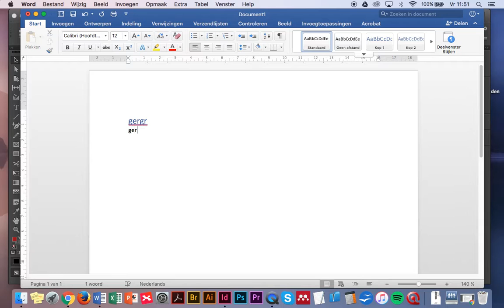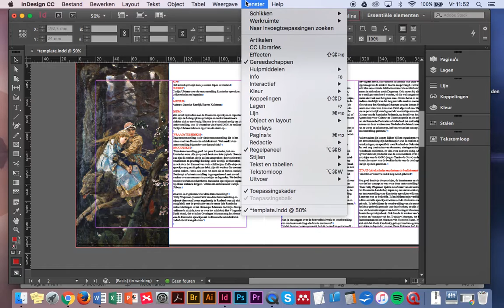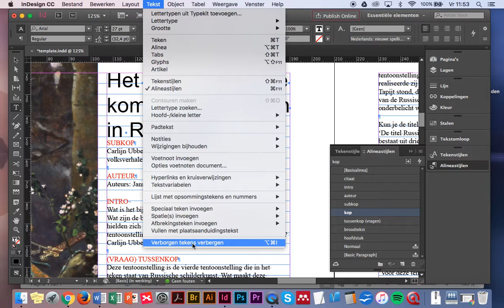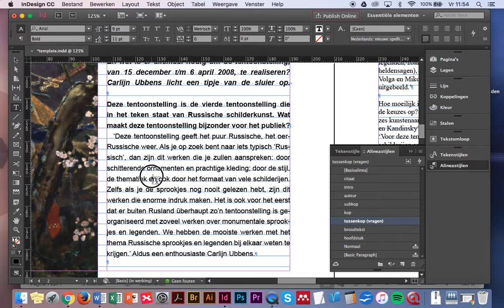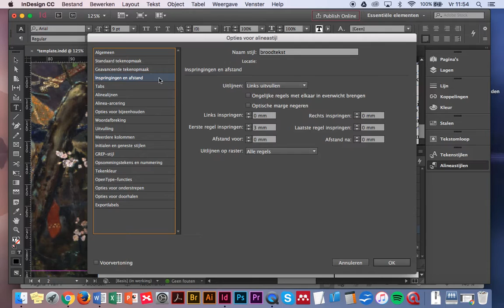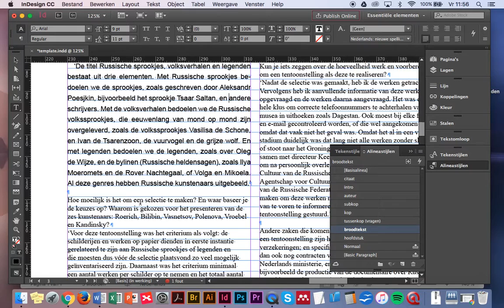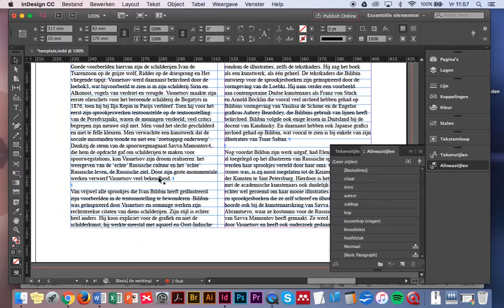Indesign: toepassen van bestaande alineastijlen